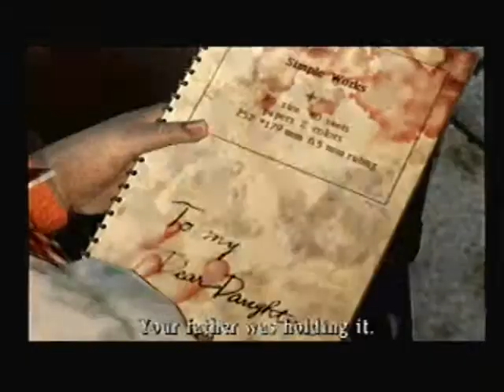Let's Play Silent Hill 3- Blind- Part 24- Goodbye Harry Mason...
We shall miss you greatly.

Plus, you won't die in any of my fanfictions unless it is imperitive.